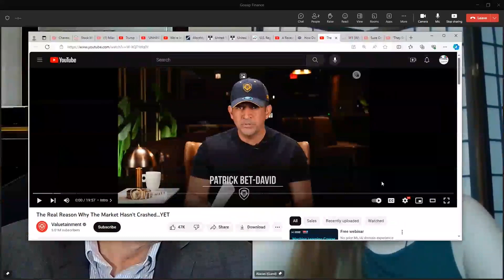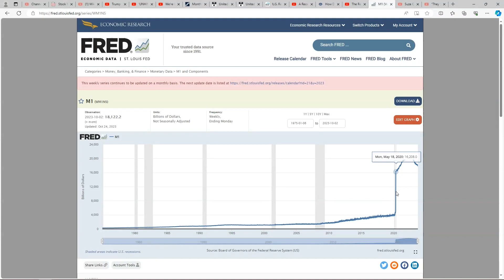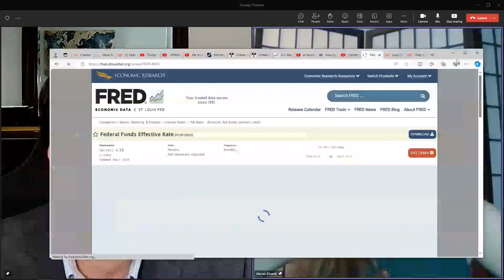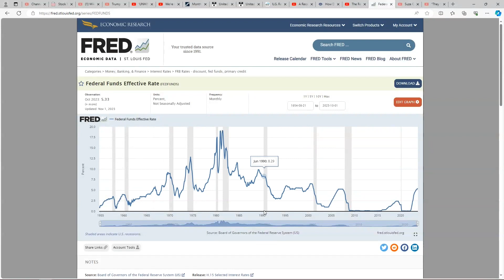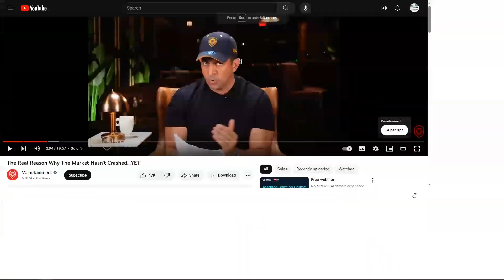Patrick Bet David uses the ole "recession is coming" grift to sell his fans gold at high prices.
Patrick Bet David predicts a recession is coming while trying to sell you gold to protect your money in case of a recession. BTW, this is the same company Bill O'Reilly used to shill for.